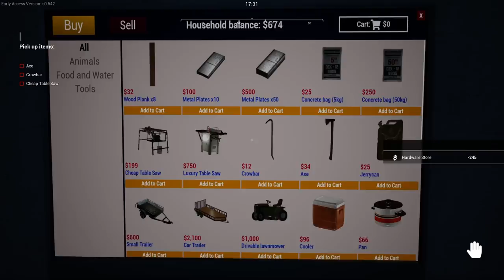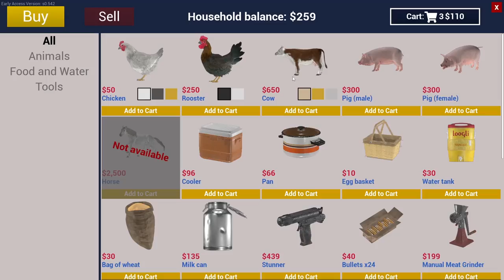Ranch Simulator : Ramesh and Sumesh(@Gamersad616) but..where is suresh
Our Tags

Reduce your lag and ping while gaming !

CPU Cooler        »  Deepcool Gammaxx L120
Motherboard     »  Gigabyte B365m Gaming HD
Monitor 1           »  Msi Optix Mag G241C 144hz
Monitor 2           »  Acer 19.5 inch 60hz
Mouse                »  Logitech G402
Case                   »  Deepcool Macube 310p
Headset             »  Redgear Cosmo 7.1
Keyboard           »  Zeb Trasnsform Keyboard
RAM                   »  Adata  8GB x2 DDR4 3000mhz
SSD                    »  Crucial 120GB + 1.5TB HDD

Submit Your thumbnail on My Discord Thumbnail Section ! ! !